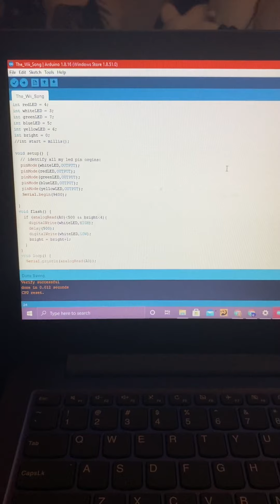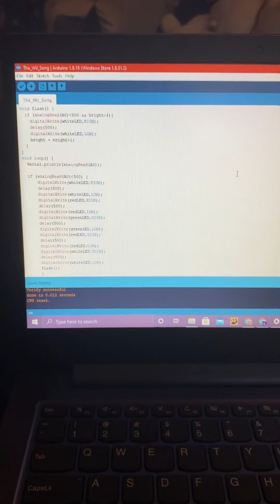Stupid Pet Trick Part 3: The End… Or is It?